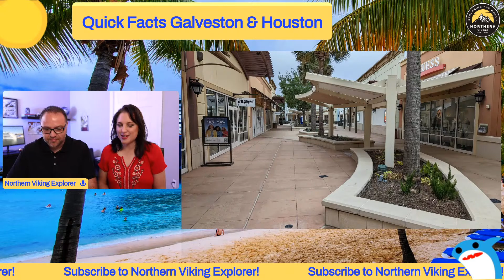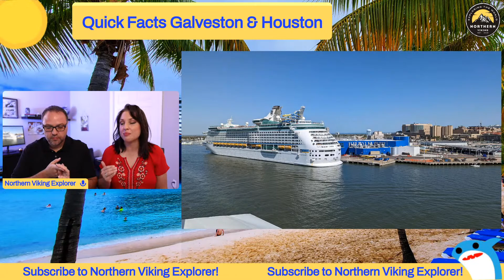Cruising Out of the Port of Galveston - Our Experience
Looking to set sail from Galveston, Texas? Join Ken and Andrea on The Cruising Show as they share their first-hand experience and insights about the cruise port. From transportation to nearby attractions, terminals, and hotels, they have got you covered! Tune in to get all the details you need to make the most out of your upcoming cruise.